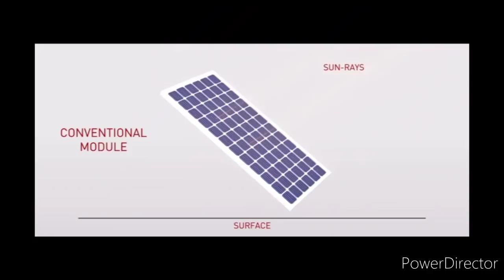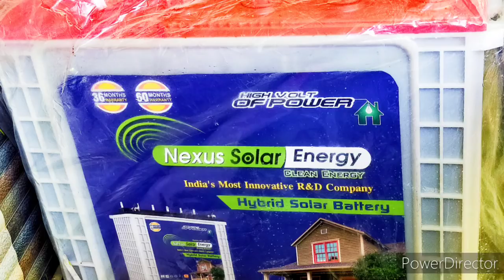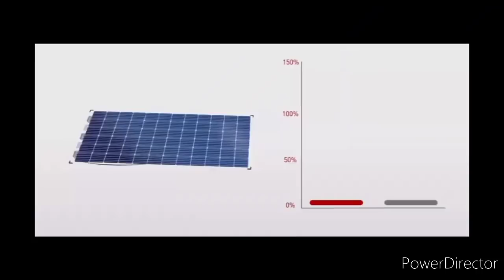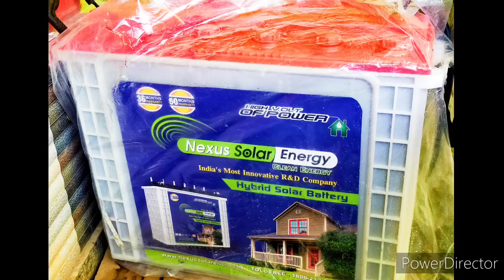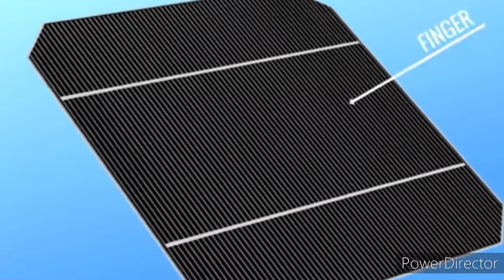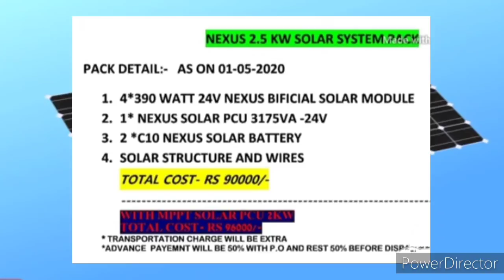2.5 kilowatt solar system, 2 kilowatt solar system price, top gharelu solar system, best system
Is video mein, 2 se2.5 Kilo watt ke solar system ko kaise lagaen, Kitni cost hoti hai hi kya kya ismein item lagta hai aur Kitna makeup deta hai kya karti Chala sakta hai video ko and Tak dekhenge,
#2.5 kilowatt solar system
#2 kilowatt solar system
# India number one solar system
# 2020 best solar system
# 2 kilowatt bifacial solar system
# Nexus solar energy
# pwm solar system
# mppt solar system
# utl solar system
# with c10 battery solar system
# solar air conditioner chalane wala system
# submersible chalane Wala 2 kilowatt solar system
# D fridge washing machine chalane wala system
# passion solar
# Luminous solar
# Microtek solar system
# bifacial solar panel
# poly crystalline solar panel
# monocrystalline solar panel
# with solar structure#
# Vijay Yadav Bulandshahar#
सम्पर्क करें जानकारी के लिए -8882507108aman,
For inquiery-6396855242